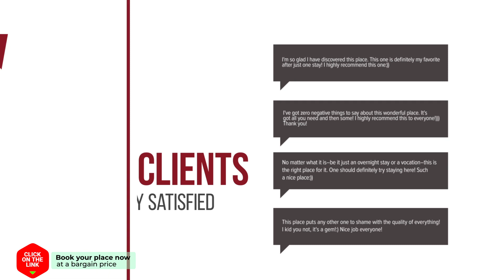IJ View Apartment hotel review | Hotels in Amsterdam | Netherlands Hotels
IJ View Apartment hotel video review. Hotels in Amsterdam, european 3 stars hotels.